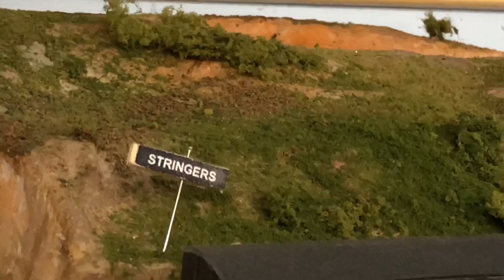SMR 10 class number 31 struts it’s stuff around Stringers Creek .